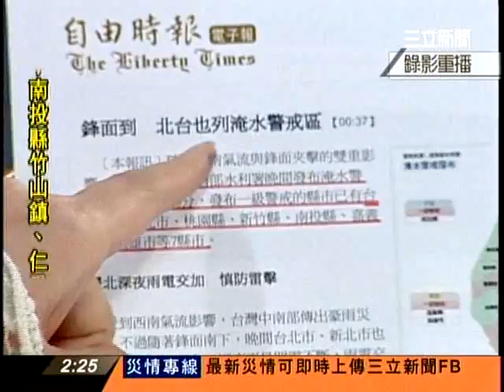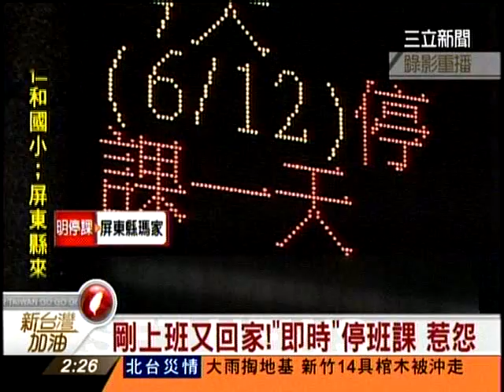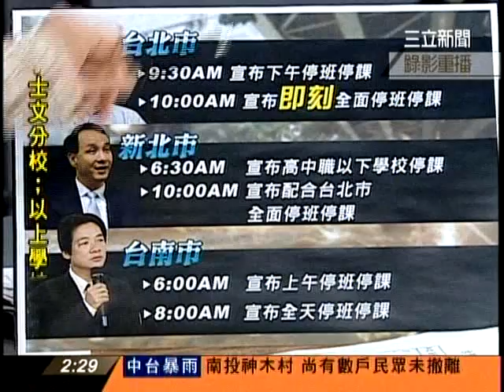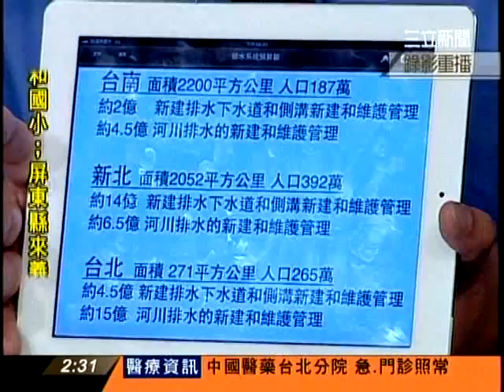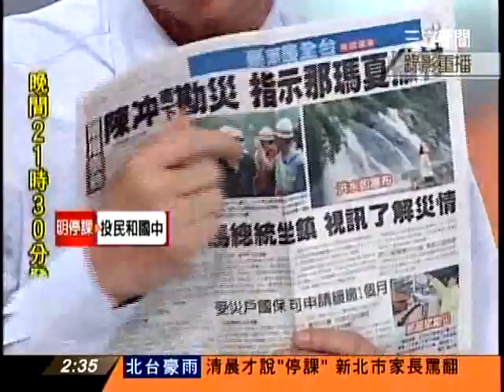20120612新台灣加油part4